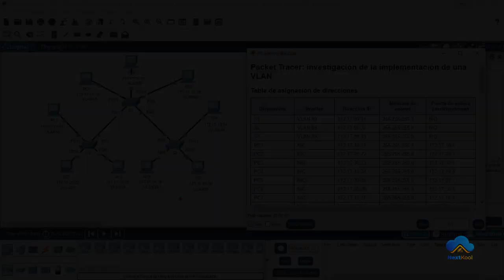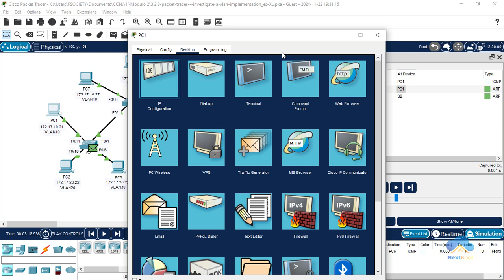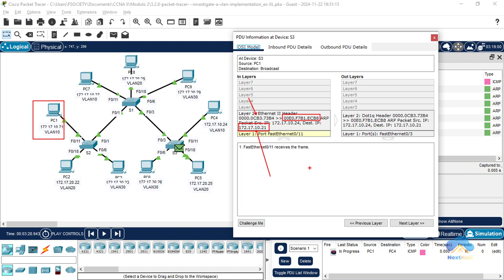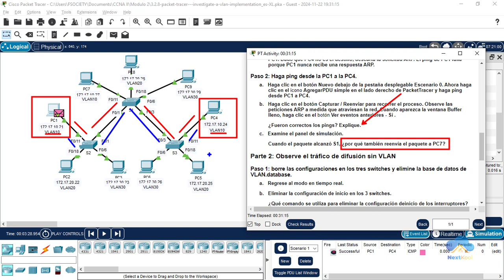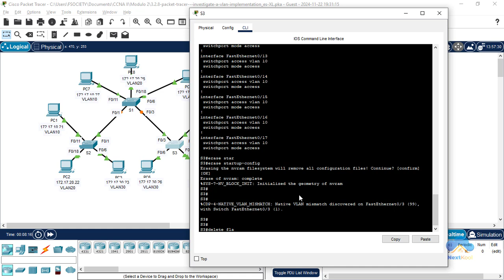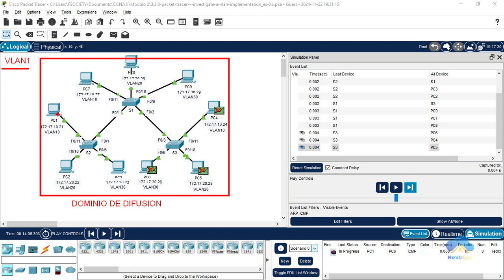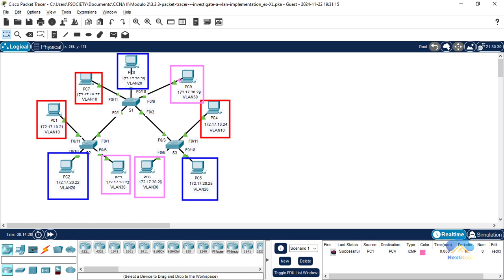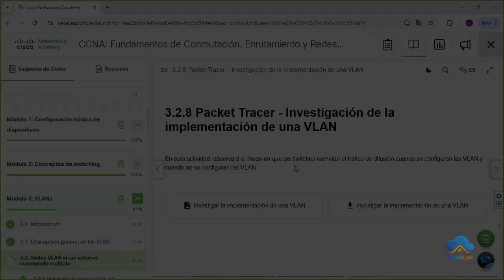CCNAv7 | Laboratorio resuelto | 3.2.8 Packet Tracer - Investigación de la implementación de una VLAN